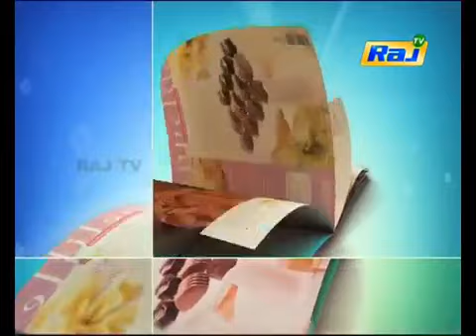Baby Potato Roast|சிறு உருளை சிகப்பு மிளகாய் வறுவல் | Chef Malgudi Kavitha